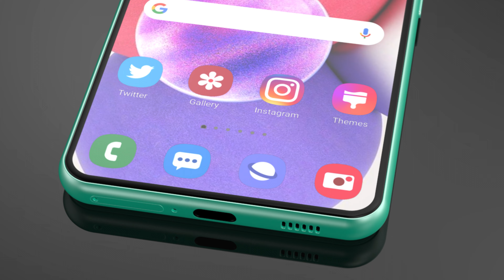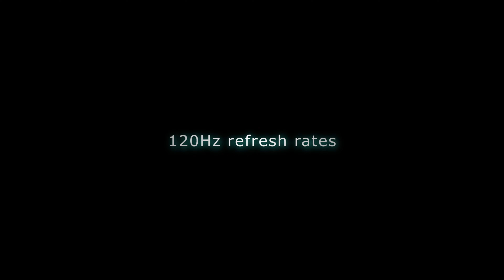Samsung Galaxy M54 5G First Look, Trailer Concept Introduction, Specs